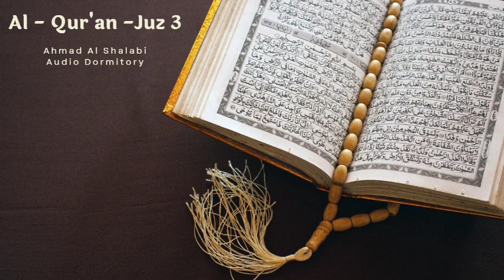Al-Quran Juz 3 : The Beautiful Sound of Quran Reading by Ahmad Al Shalabi: A Spiritual Experience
Listen to the mesmerizing recitation of Quran verses by Ahmad Al Shalabi, a renowned Quranic scholar and reciter. Discover the beauty and power of Quranic sound, as it transports you to a state of peace, reflection, and connection with the divine.

Intro:

Assalamu alaikum, peace be upon you, dear viewers. In this video, we will explore the beautiful sound of Quran reading by Ahmad Al Shalabi, a gifted reciter who has dedicated his life to the study and transmission of Quranic knowledge. We will listen to some of his most moving recitations and reflect on the beauty and power of Quranic sound.

Section 1: Who is Ahmad Al Shalabi?

Ahmad Al Shalabi is a well-known Quranic scholar and reciter from Jordan. He was born in 1976 in Irbid, a city known for its rich cultural and intellectual heritage. From an early age, Ahmad showed a deep interest in Quranic studies and memorized the entire Quran by the age of 12. He then pursued his studies at the Islamic University of Madinah, where he received a bachelor's degree in Islamic studies and a master's degree in Quranic exegesis.

Ahmad's passion for Quranic recitation and his talent for it soon became evident, and he started to participate in Quranic competitions and events. His beautiful voice, clear pronunciation, and emotional expression won him many awards and accolades. He also began to teach Quranic sciences and recitation to students and scholars, both in Jordan and abroad.

Today, Ahmad Al Shalabi is recognized as one of the most distinguished Quranic reciters of our time. He has recorded several albums of Quranic recitation, which are widely popular among Muslims all over the world. He also leads congregational prayers in the Grand Mosque of Amman, and delivers lectures and sermons on Quranic topics.

Section 2: The Beauty of Quranic Sound

One of the most remarkable aspects of Quranic recitation is its beauty of sound. The Quran, revealed in the Arabic language, is a masterpiece of eloquence and harmony. Its verses are arranged in a rhythmic and melodic pattern that creates a unique musical style. The sound of Quranic recitation, therefore, is not just a means of conveying the message of the Quran, but also a source of aesthetic pleasure and emotional impact.

Ahmad Al Shalabi is known for his ability to capture the beauty of Quranic sound and convey it to his listeners. His voice has a soothing and captivating quality that draws the listener into the recitation. He uses a range of vocal techniques, such as modulation, intonation, and articulation, to bring out the different shades of meaning in the Quranic verses. He also adds his own emotional interpretation to the recitation, which adds to its depth and impact.

Listening to Quranic recitation by Ahmad Al Shalabi is a spiritual experience that can evoke a range of emotions in the listener. It can bring a sense of peace, calmness, and serenity, as well as a feeling of awe and reverence for the divine. It can also inspire a desire to reflect on the meaning of the Quranic verses and to connect with their message.

Al-Quran Juz 1 : The Beautiful Sound of Quran Reading by Ahmad Al Shalabi: A Spiritual Experience

Al-Quran Juz 2 : The Beautiful Sound of Quran Reading by Ahmad Al Shalabi: A Spiritual Experience

Al-Quran Juz 4 : The Beautiful Sound of Quran Reading by Ahmad Al Shalabi: A Spiritual Experience